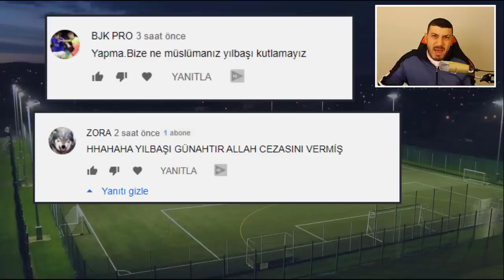OMAR ELABDELLAOUİ HAVAİ FİŞEK KAZASI GERÇEĞİ!